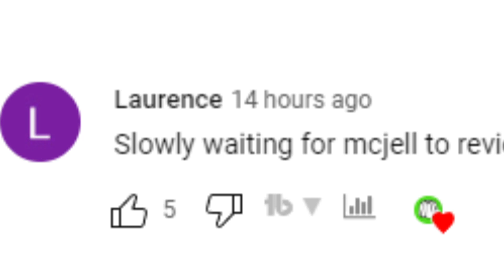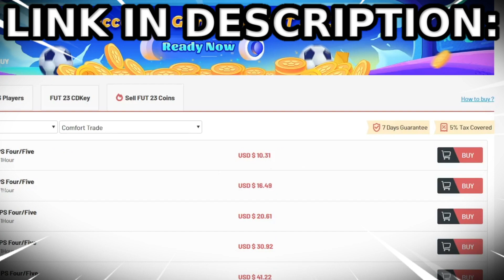i bought the BEST WORLD CUP ICON in FIFA 23!!!!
WORLD CUP ICON MIROSLAV KLOSE REVIEW FIFA 23